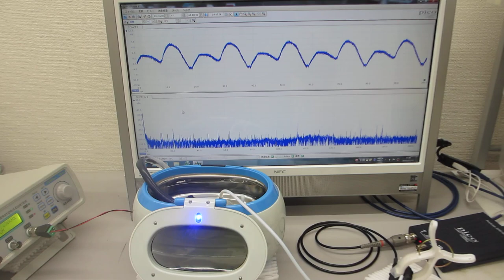メガヘルツの超音波洗浄器（音響流のコントロール技術 超音波システム研究所）